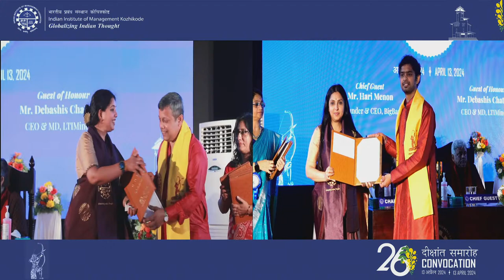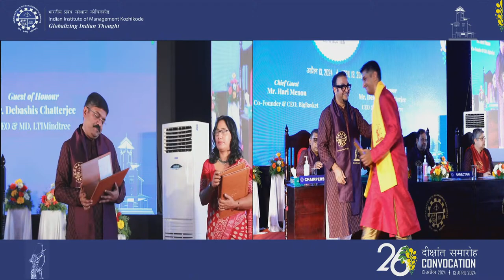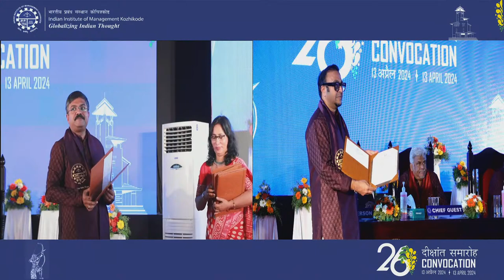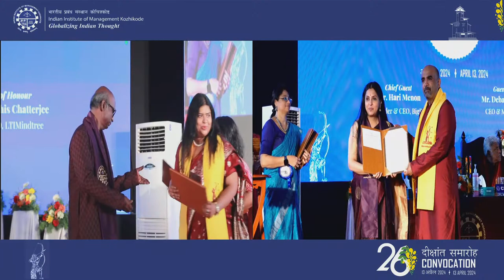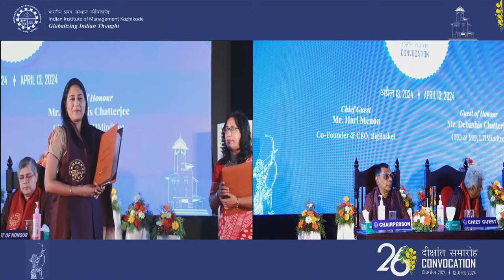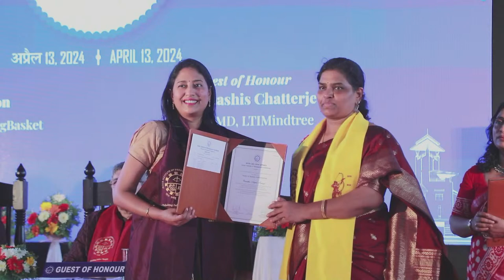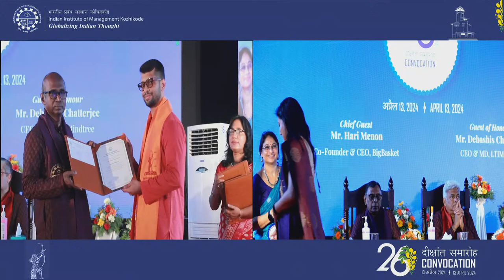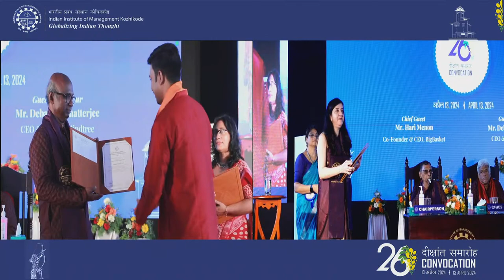IIM Kozhikode 26th Convocation Ceremony - Students of PhD-PT, EPGP and EPGP Kochi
Saturday, April 13, 2024 09:30 am
Open Air Theatre, IIMK Campus, Kozhikode
Chief Guest: Mr. Hari Menon, Co-Founder & CEO, BigBasket
Guest of Honour: Mr. Debashis Chatterjee, CEO & Managing Director, LTIMindtree